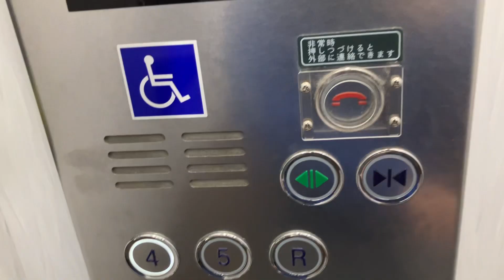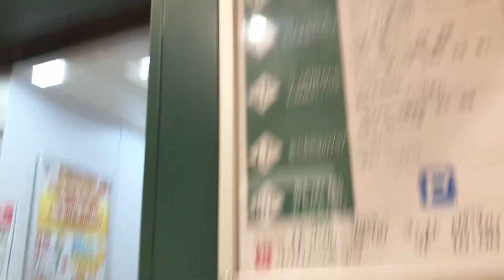中山とうきゅうのエレベーター#中山#とうきゅう#エレベーター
ホームページを作りました。URL↓
ホームページを開くと動画の一覧やリクエストで今後皆さんが出して欲しい動画のご意見などを書くことができるアンケートページです。今後出して欲しい動画などがあったらそちらにご記入下さい♪☺️
アンケートについての詳細はホームページに書いております。